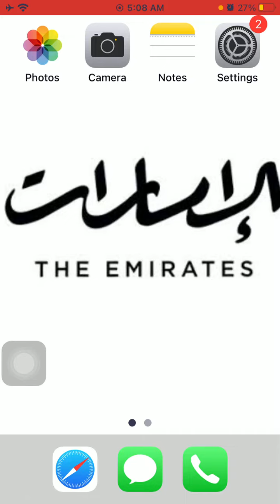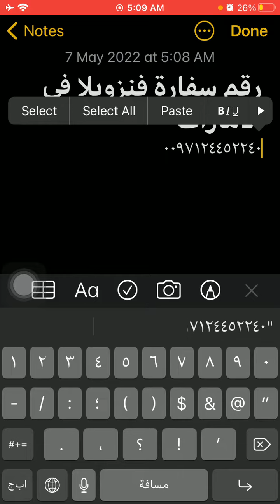رقم سفارة فنزويلا فى الامارات